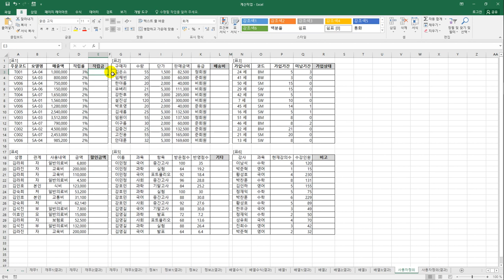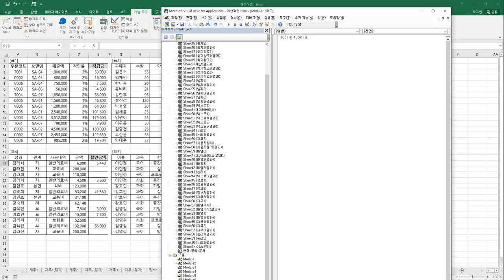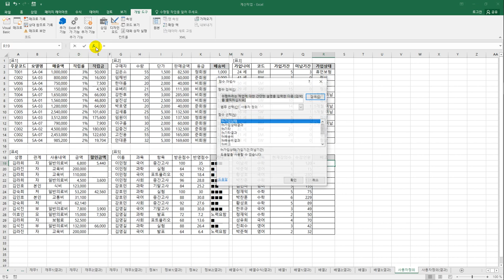[컴활1급실기] 엑셀 : 16 사용자 정의 함수